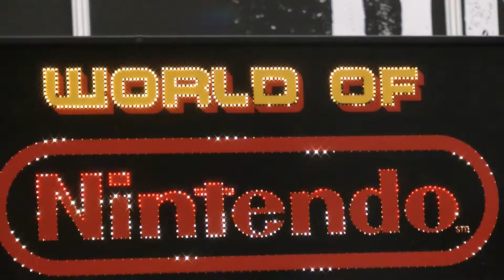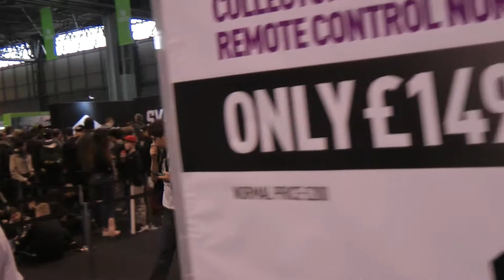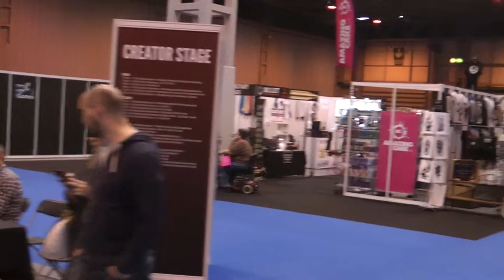Insomnia 60 Highlights and Tour!: Best Fudge Ever!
Here is the highlights and tour from Insomnia 60!